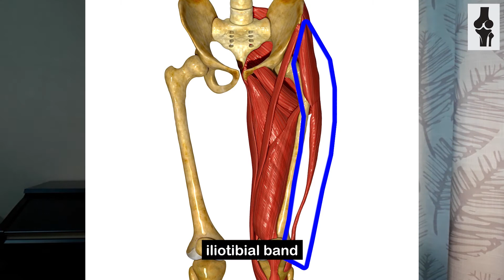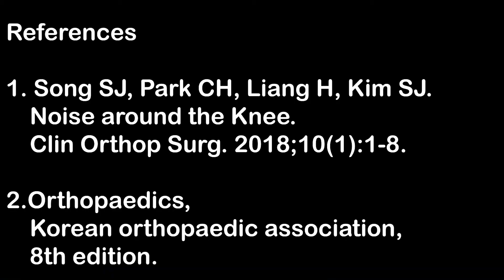Snapping & Popping sound in your knee - Causes & When you should see a doctor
This information is for those who often feel or hear ‘popping’ or ‘ snapping’ sound around the knee.

Icons made by a [href=" title="Pixel perfect"]Pixel perfect[/a] from [a href=" title="Flaticon"]